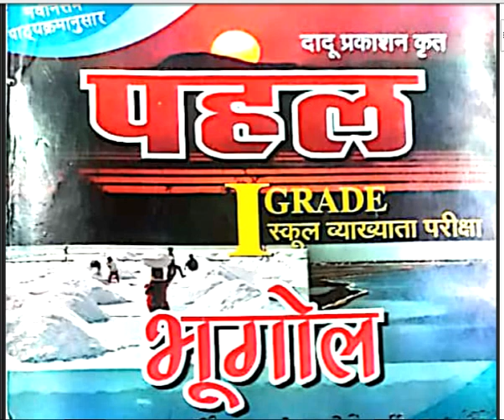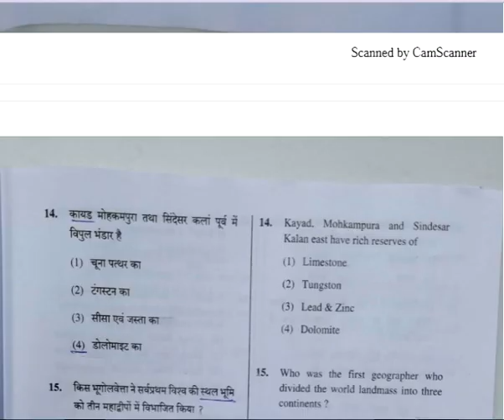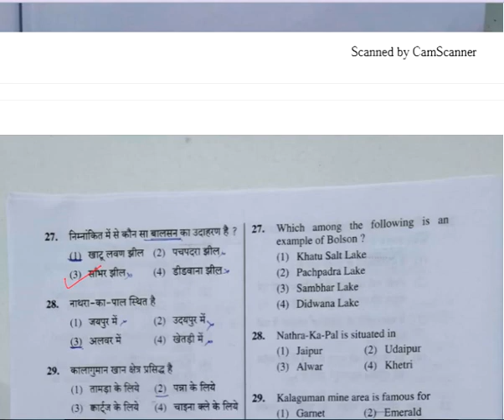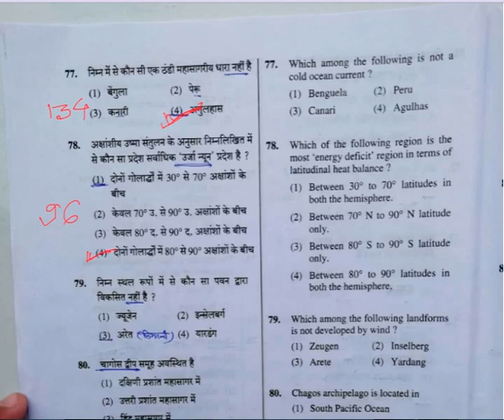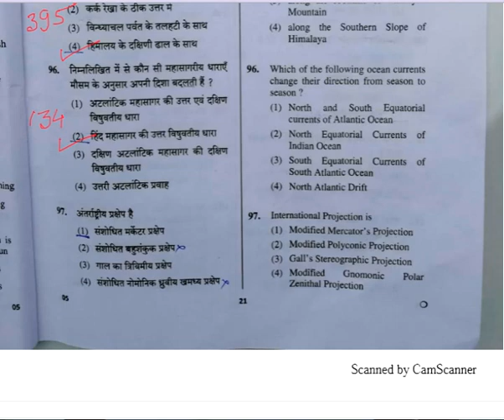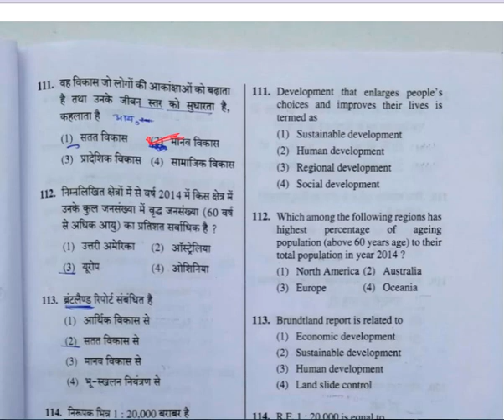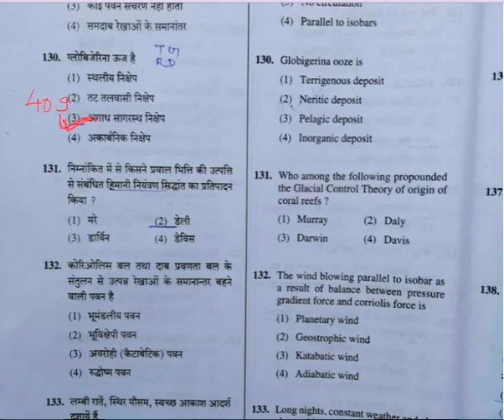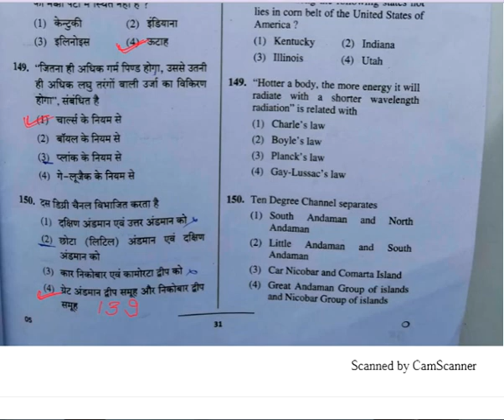व्याख्याता भूगोल भर्ती परीक्षा 2018 का सारगर्भित हल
"पहल" भूगोल के लेखकों द्वारा व्याख्याता भूगोल भर्ती परीक्षा 2018 के भूगोल के प्रश्नपत्र का सारगर्भित हल उपलब्ध करवाया गया है |

द्वारा -
बालकिशन सैनी असिस्टेंट प्रोफेसर - भूगोल
टीकमचन्द सैनी - प्रधानाचार्य
रामकिशन सैनी - व्याख्याता भूगोल

संयोजन -
प्रणव गुप्ता - स्नातकोत्तर शिक्षक(भूगोल), केन्द्रीय विद्यालय चूरू